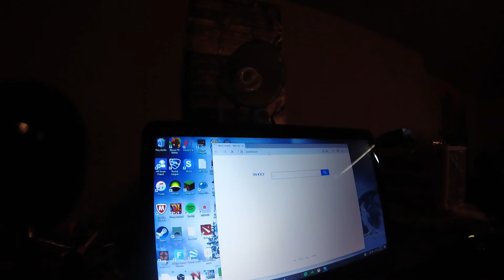vlog #5 The Waterpark